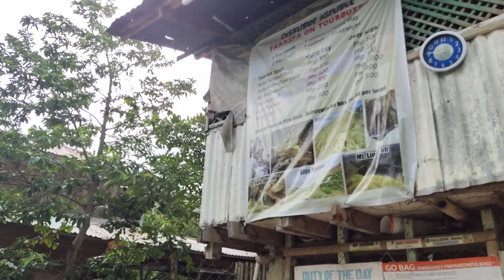Bato Sumpit Falls - 071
Travel in the Philippines - Bato Sumpit Falls - by BlackT Asia 071

It is worth visiting the hidden Bato Sumpit Falls in Igtuble, Iloilo, Philippines.
Even if it is far and you have to walk for more than 30 minutes through rough terrain to reach the Bato Sumpit Falls.
The experienced tourist guides bring you safely to the destination and back again for a small fee of 300 pesos (about 5.50 euros).
The view, if you make the last steeps down, is beautiful and is particularly on the waterfalls between the canyons.
On the way back it is worthwhile to take a break at different places and to enjoy the very beautiful views

for more information please visit us on blacktasia.com or drop a comment